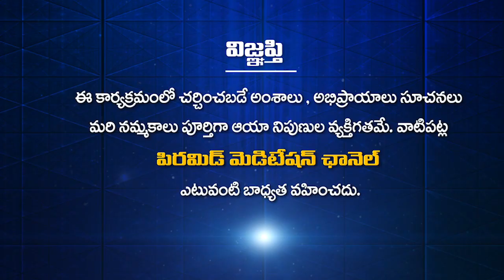Brahma Vidwarishta Tatavarthi Rajyalakshmi ||అహంకారాన్ని తొలగించుకోవడం ఎలా ?